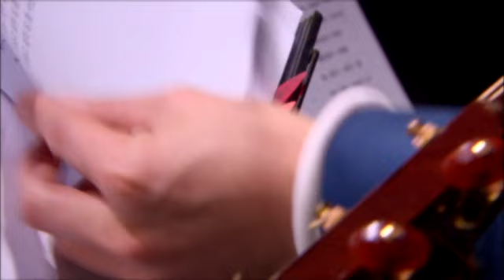EBS 스페이스 공감 - The ebs space_630회_소개,이지형 - 봄의 기적 Intro_20100617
EBS 스페이스 공감,EBS Space,630회,봄의 기적을 노래하다 이지형,20100617

「봄의 기적」에서 쓸쓸한 가을과 시린 겨울을 지나
찬란한 봄을 맞이하는 여정을 일관성 있게 하나의 호흡으로 잡아냈다.
어쿠스틱 기타와 피아노 등을 이용하여
잔잔한 떨림을 들려주는 이지형편을  녹화방송한다.

그곳에 가면 진짜 음악이 있다!

김창완, 주현미, 이승환, 제이슨 므라즈, 클로드 볼링 등
국내외 최정상 아티스트부터 신인 발굴 프로젝트 '헬로루키'를 통해 선발한
장기하, 국가스텐, 한음파와 같이 재능 있는 신진 아티스트까지 만날 수 있는
EBS 스페이스 공감.

팝, 록, 재즈, 클래식, 월드뮤직, 국악 등 장르와 관계없이
오직 좋은 음악을 통해 관객과 공감하기 위해 노력하고 있습니다.

라이브 공연에서만 느낄 수 있는 감동을 안방까지 생생하게!!